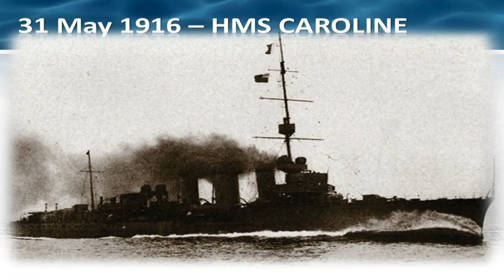Jevan Morris CLA